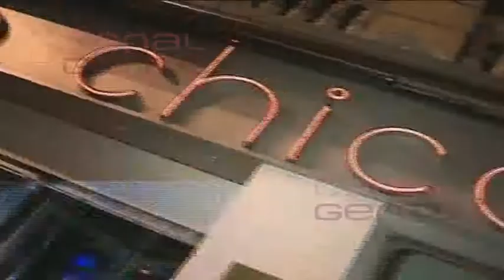Almodovar muy feliz con el resultado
El pedazo de directo manchego, Pedro Almodóvar, está muy contento con el resultado de su nueva película, "La piel que habito". Un film basado en la novela en la "Tarántula".